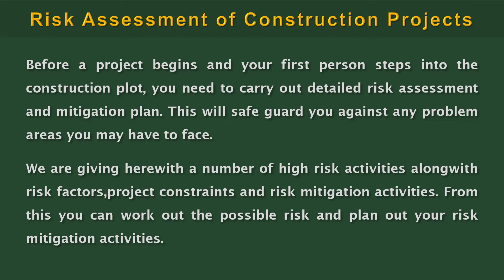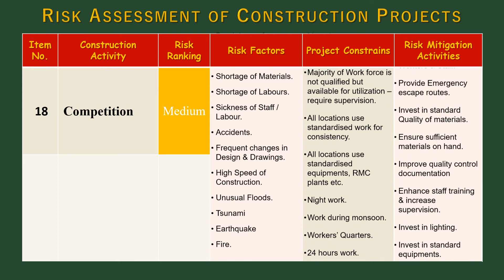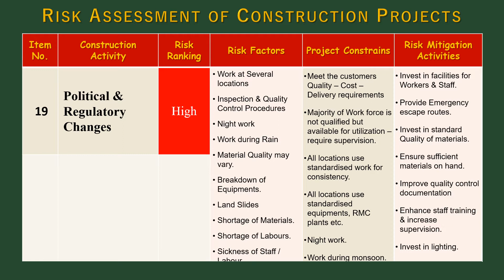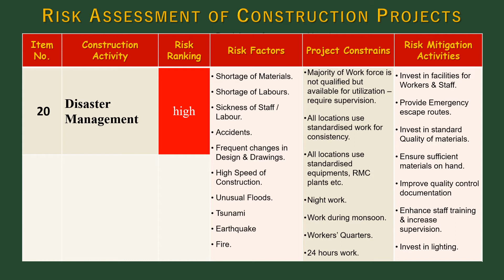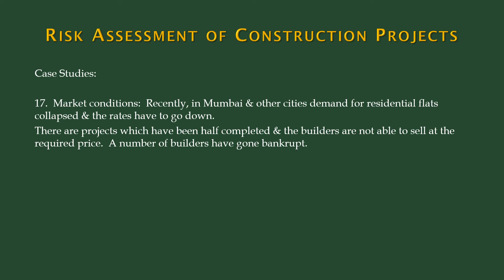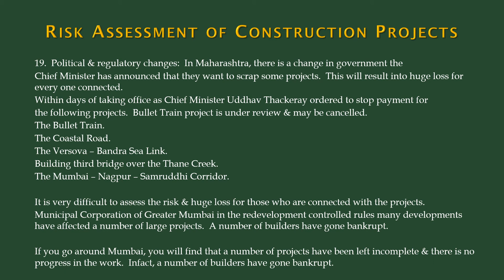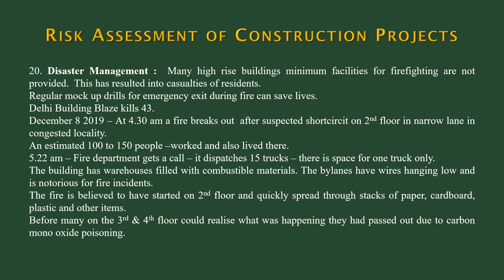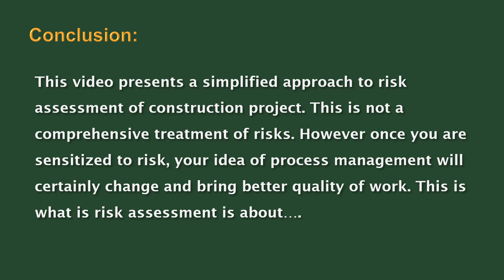Risk Assessment of Construction Projects- Part 5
Risk Assessment of Construction Projects– Part 5 (Tutorial 26)

We have highlighted a number of high risk areas which need to be attended carefully here are a few more case studies.

Market conditions – It is important to continuously study changes in market conditions. There are demand for housing or there is serious recession without this you may face cash crunch and may not be able to complete your projects. A number of builders have already gone bankrupt.

Competition – When demand is low competition , cut prices and offer huge discounts. It is difficult to respond to the situation and may force you into liquidation.

Political & Regulatory changes – Development control rule 2034  has changed a number of rules. This has adversely affected development projects resulting into a number of buildings which are left incomplete. A number of builders have gone bankrupt.

Chief Minister Uddhav Thackeray  ordered to stop payment for a number of projects- including bullet train project.
It is difficult to access the risk and huge loss for those who are connected with the projects.

Disaster Management –  Fire is number one killer if there are no adequate safe guards. This is a high risk area.
Considering Delhi building blaze killing 43 people in a matter of minutes.
Repairing old buildings – This is not a simple task and you need to evaluate the damage and workout a proper plan to strengthen and repair so that the building lasts for another 10 years. It will also need to be repaired from time time and maintain adequately.